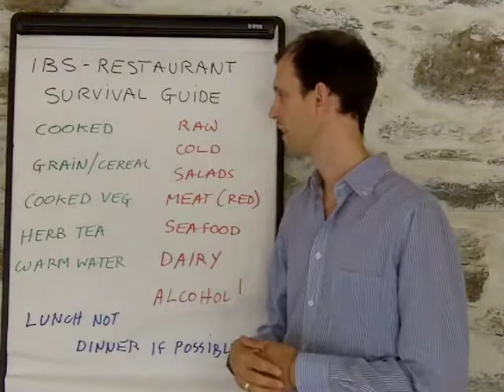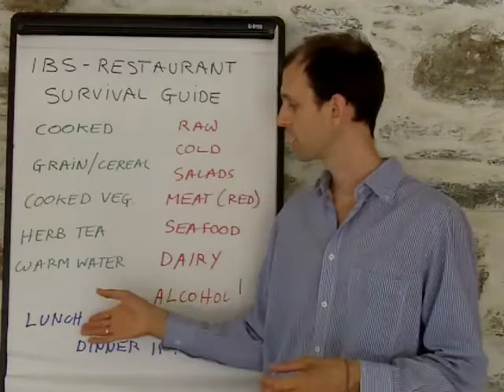IBS Diet - Restaurant survival guide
Get FREE tip Videos to help you get relief from your IBS